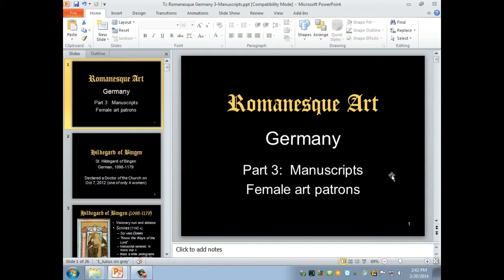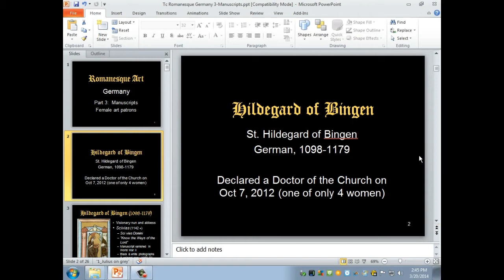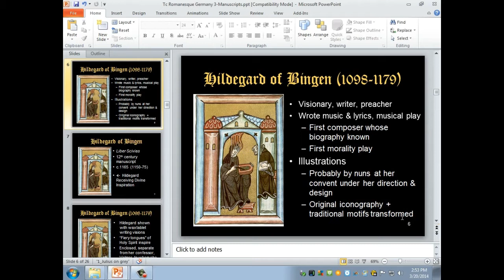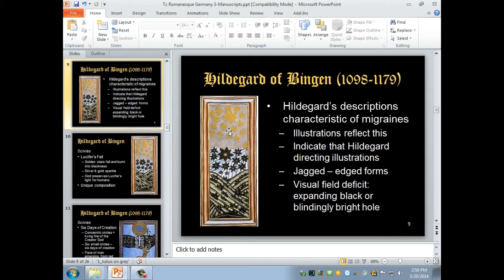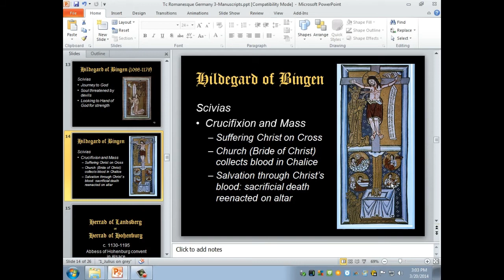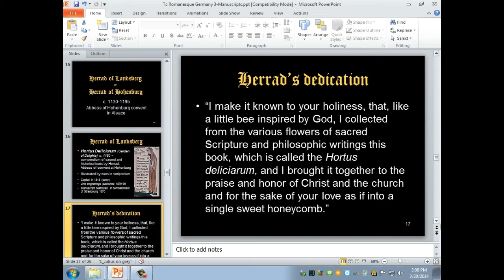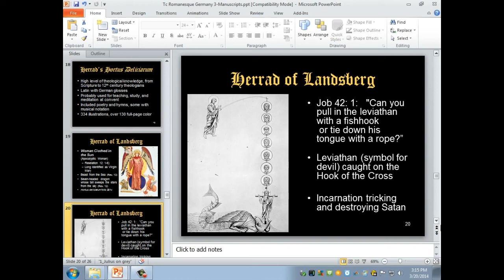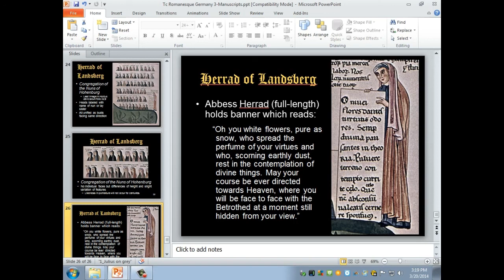Romanesque German Manuscripts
Dr. Vida Hull
Medieval Art ARTH 4027